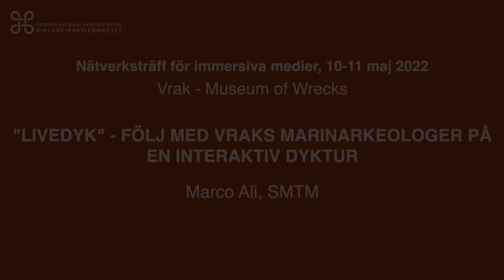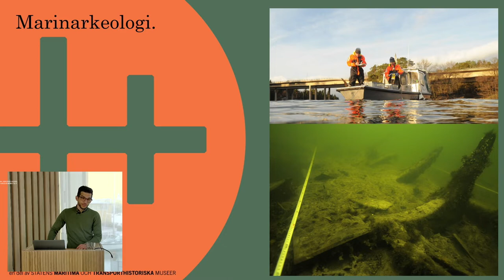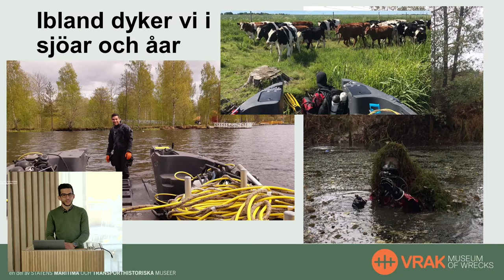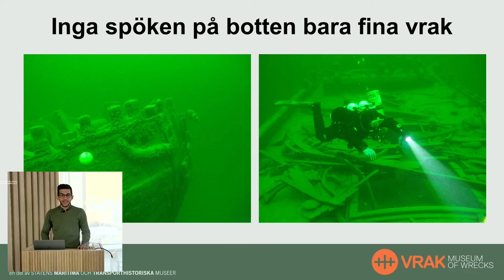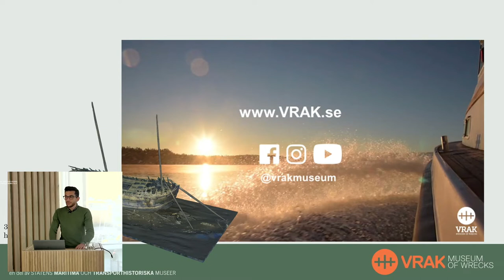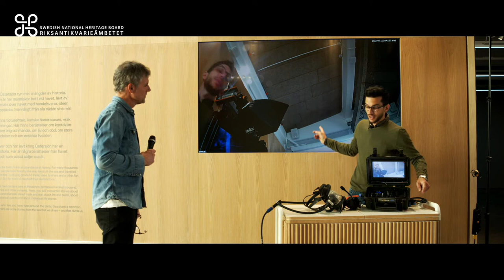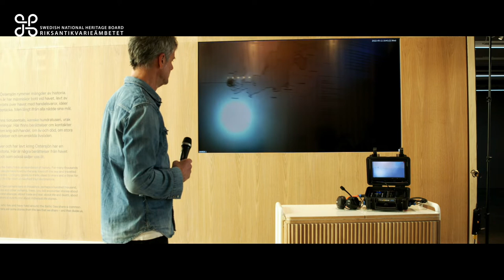"LIVEDYK" - FÖLJ MED VRAKS MARINARKEOLOGER PÅ EN INTERAKTIV DYKTUR